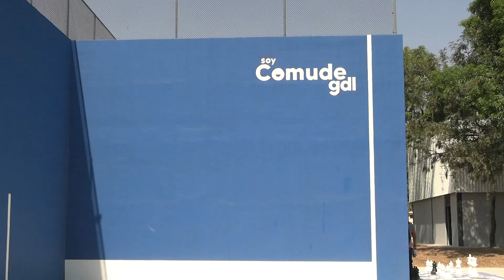Renuevan unidad deportiva en Jardines de la Cruz | Jalisco Noticias